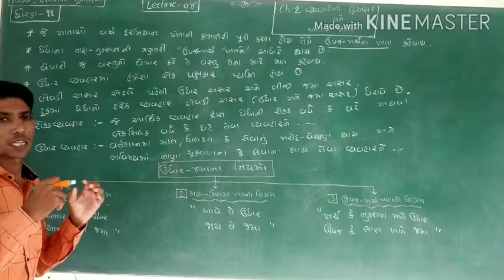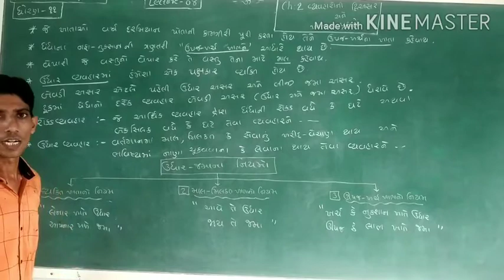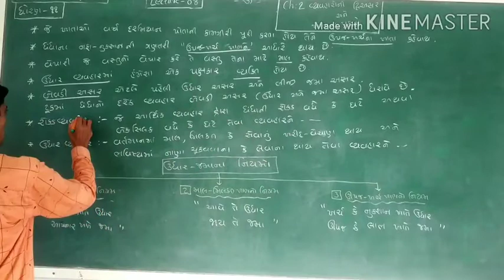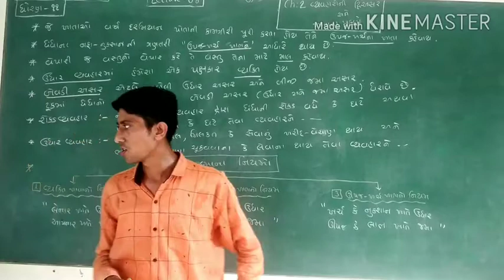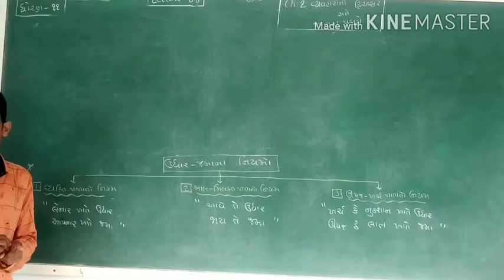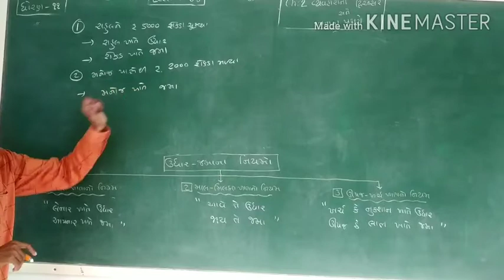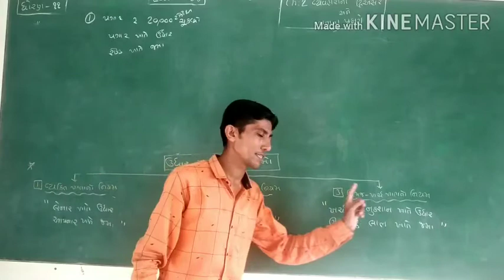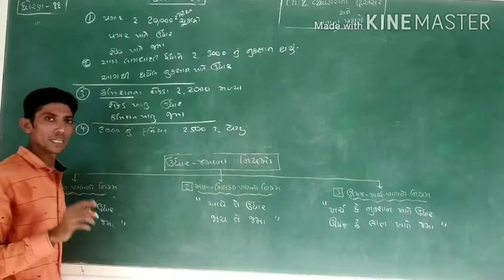11 commerce *નામાના મૂળતત્વો * ch-2 વ્યવહારની બેવડી અસર અને ખાતાના પ્રકારો *lecture - 8